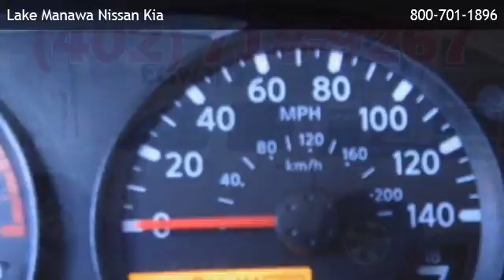2010 Nissan Frontier SE - Lincoln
is offering a 2010 Nissan Frontier SE in Council Bluffs, IA.

Stock Number: 132519A
Engine: 4.0L V6
Transmission: Automatic 5-Speed
Exterior Color: Avalanche
Interior Color: Steel w/Cloth Seat Trim
Mileage: 40280

automatic 5-speed 4.0l v6 four wheel drive am/fm stereo auxiliary audio input bucket seats cd player cloth seats rear bench seat bed liner fourth passenger door privacy glass third passenger door tow hooks a/c adjustable steering wheel gasoline fuel power steering traction control driver air bag front head air bag front side air bag passenger air bag passenger air bag sensor rear head air bag